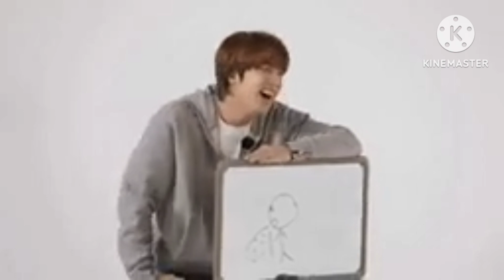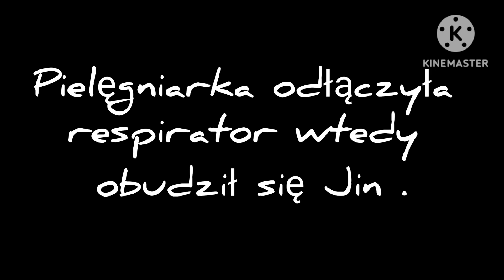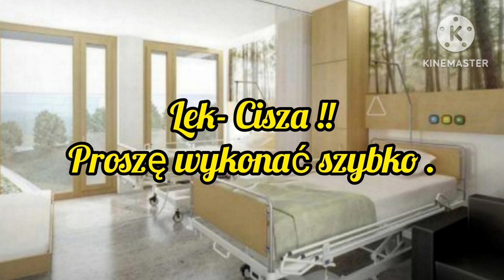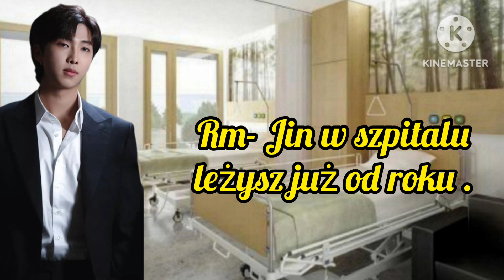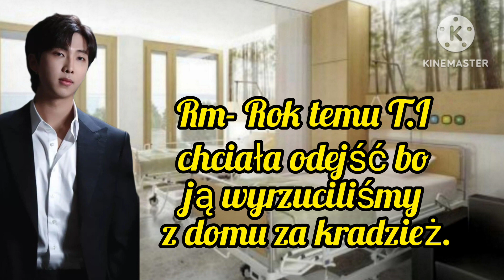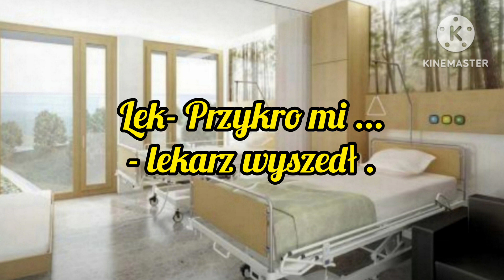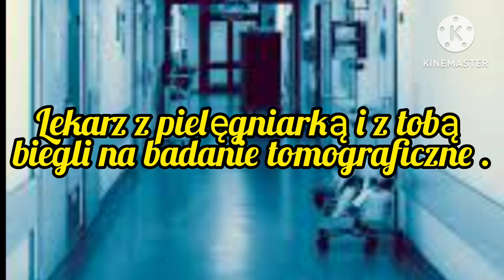Imagine.pl.BTS " Przeznaczenie" seria.2.odc.1.